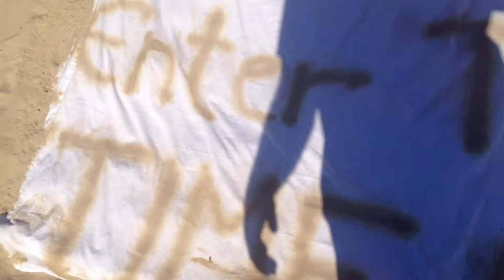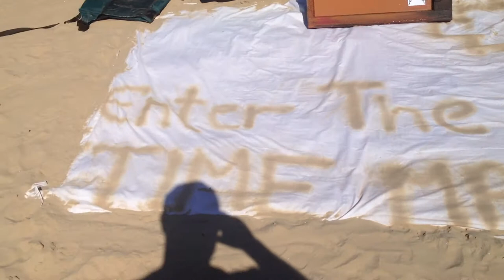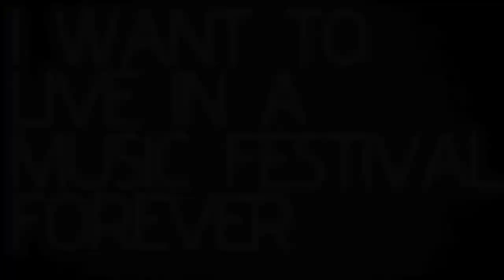BOOM BEACH PARTY 2012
Montorose Beach, Chicago
By
Intelligent Minds